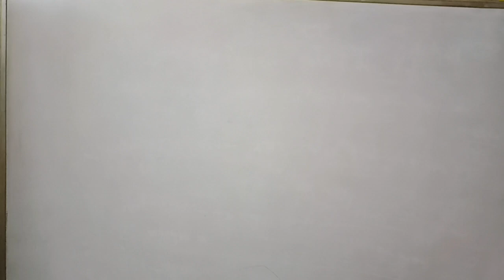West Bengal school service commission । Madrasa service commission । Bengali Subject।